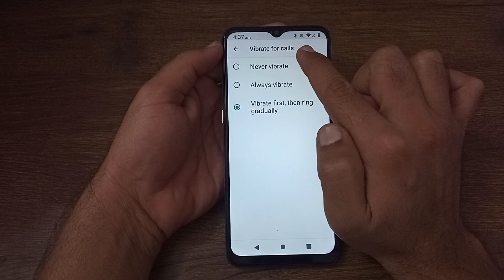vibrate for call setting Lava blaze 5G, Lava blaze 5G mein vibrate for call disable kaise karen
lava blaze me back button change kaise kare, monu audio setting enable kaise karen android phone mein, lava z3 me auto call recording kaise set karen, lava blaze call recording, lava blaze, lava blaze mobile, lava z3 me auto call recording kaise kare, lava x2 me camera setting kaise karen, lava. blaze sale date in indi, call aane par flash light kaise chalu kare, incoming calls kaise band kare, lava blaze camera test, incoming calls and outgoing call not working